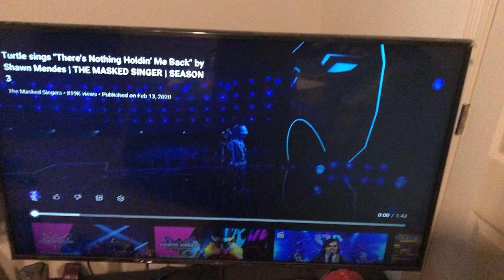Fourth of the fabulous five performances clue bagpipes